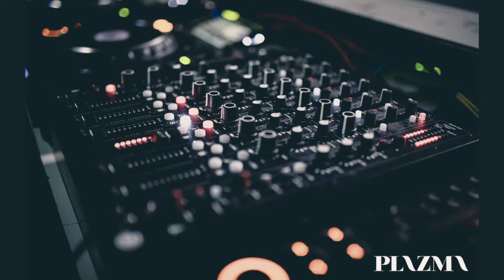Vesselin - Plazma (Original Mix)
My only intentions are to disPlay & travel through the MASSIVE and outstanding variety of HOUSE MUSIC, together with showing my support and appreciation for the Artists who produced it.
Respect !!!